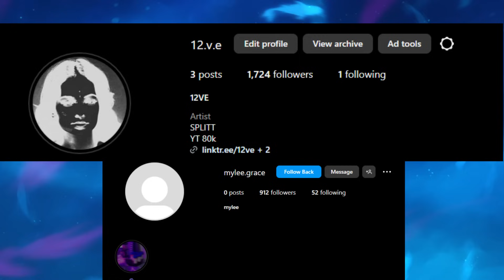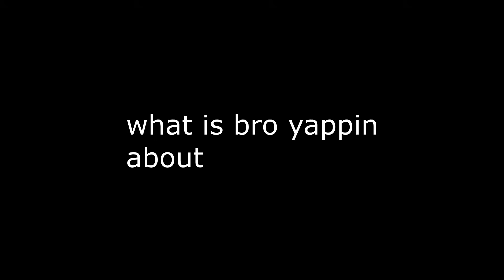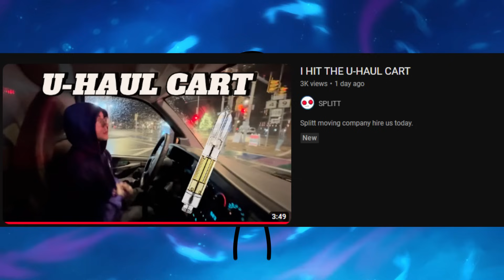Smoking Alone VS With Friends